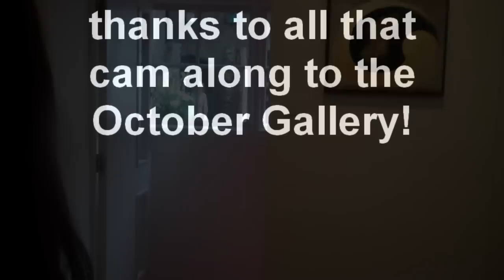Ruth Rendell Award April 2010.wmv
On Monday 26th April, Baroness Ruth Rendell of Babergh, C.B.E presented the Ruth Rendell  Short Story Competition Award at the October Gallery in Bloomsbury, London, a competition conducted by the award winning charity InterAct Reading Service.

The winner of the award was Vicky Paine, for her entry Flames, a story about a young girl who gets more than she bargained for, when a local lad, ordinarily quite passive and helpful, decides to pay a visit to her bedroom.
It was after the 1st short story competition in 2008 that Ruth Rendell put her name to the award, which led to a fourfold increase in stories submitted.   Highly commended runners up were Deborah Mulhearn for her piece Diamonds and John Clark for his comic piece Supergrass.  All three pieces will be available to read on our website.

InterAct Reading Service is dedicated to supporting stroke recovery by using professional actors to provide a live reading service for stroke patients in hospitals and at stroke clubs.  InterAct specialises in delivering witty and inspiring short stories specially selected to suit the needs of stroke patients.  These readings are designed to speed recovery by improving mood, stimulating the brain and providing much needed entertainment.

The challenge for the writers was to write a piece in any genre, in no more than 1000 words. The aim of the competition was to expand the range of reading material we have available to read to stroke patients, to increase the profile of the charity and its valuable work and to raise money for the charity, through an entrance fee.